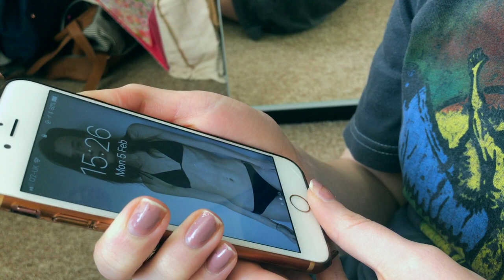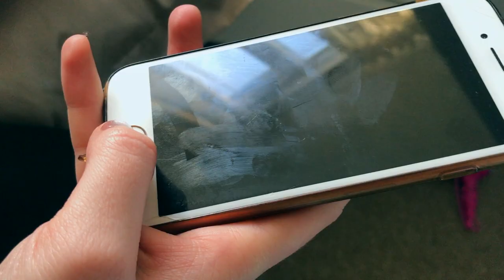Routine - Short Film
This is a short film that I made as part of my college course.